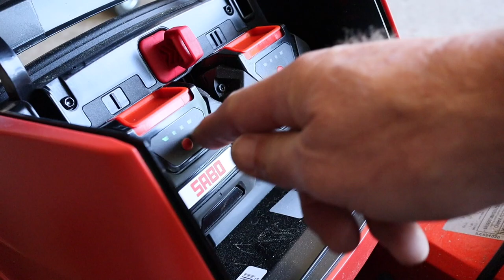SCHARFES MESSER = perfekter RASENSCHNITT⎮SABO SICHELMESSER schärfen - Aus Liebe zum gesunden Halm!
Nur mit einem scharfen Messer bleibt der Rasen schön grün und gesund. Wir man selbst ein Sichelmesser schärfen kann, zeige ich in diesem Video.

🌻 Huminstoffe, Organische Dünger und Bodenverbesserer
NOVIHUM Argil®
OSCORNA Rasaflor Rasendünger granuliert, 25 kg
OSCORNA BodenAktivator, 25 kg

Franz Jost Kunststoffrechen Gelb, Breite: 64 cm

SPINDELMÄHER: Ihr bekommt 5% Rabat bei SWARDMAN!